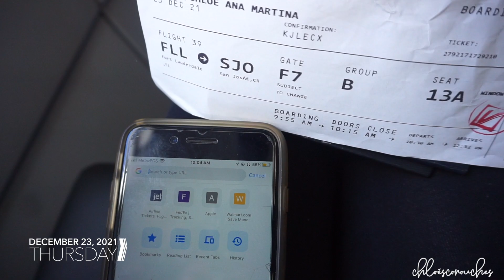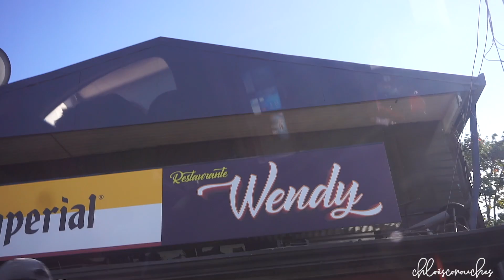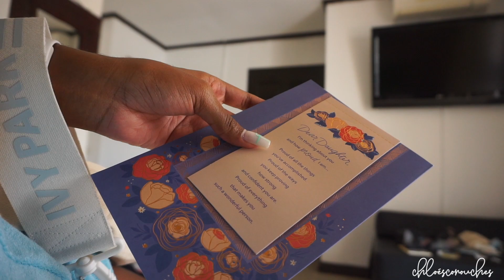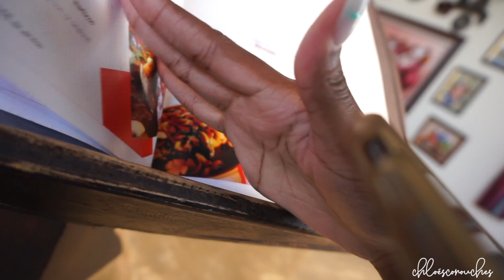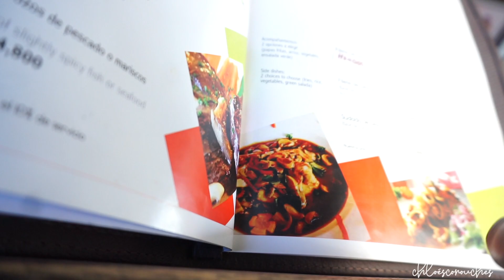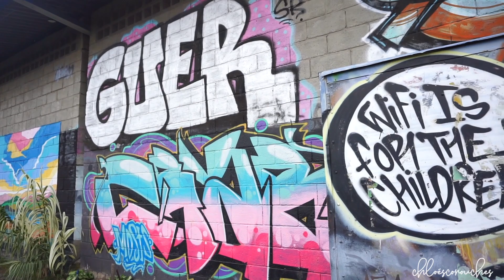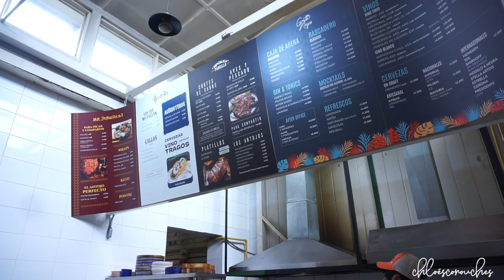vlog: i went to costa rica alone!! | relaxing solo birthday trip to san josé - costa rica 🇨🇷 pt. 1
✨ in this vlog, i share part 1 of my solo trip to San José Costa Rica for my 24th birthday on December 24 2021. i decided i wanted to spend my birthday alone in summer of last year because i was so tired of people not showing up for me on my birthday.

faq:
hair type: medium density, normal porosity, color treated
skin type: sensitive, combination